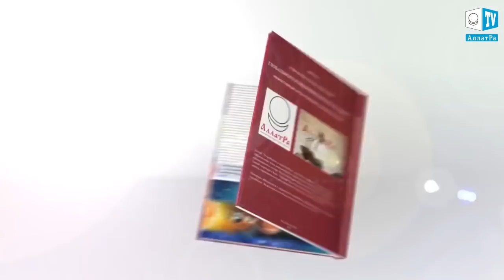Последствия урагана «Герварт» в Европе. Октябрь 2017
Утром 29 октября, на северную и центральную часть Германии обрушился ураган «Герварт». В связи с этим местные власти были вынуждены ввести режим чрезвычайной ситуации в столице и отменить движение поездов практически по всей стране, закрыть некоторые автодороги. На такие меры пришлось пойти из-за очень сильного ветра и угрозы падения деревьев. По причине непогоды, поваленных деревьев и оборванных электропроводов многие города остались без света.
В Гамбурге из-за урагана вышла вода из берегов в реке Эльба, подтоплена набережная города. В Баварии произошло столкновения поезда с упавшим на рельсы деревом.
В Австрии, в аэропорту города Зальцбург из-за сильных порывов ветра при посадке едва не разбился Boeing 737.
В Северном море из-за урагана у немецкого острова Лангеог село на мель грузовое судно с топливом.
В 10 воеводствах Польши было объявлено предупреждение второй степени из-за сильных ветров. Есть пострадавшие люди от падения деревьев.

«Все люди доброй воли способны принять активное участие в изменении нынешней ситуации ‒ изменении идеологии мирового общества с потребительского формата мышления на духовно-созидательный формат, на утверждение в обществе приоритетов взаимопомощи, дружбы, духовно-нравственных взаимоотношений между людьми не на словах, а на деле. Людям нужно отбросить все рамки и условности, им нужно консолидироваться здесь и сейчас. Природа не смотрит на чины и ранги, когда обрушивает свой тысячелетний гнев, и только лишь проявление истинного содружества между людьми, основанного на человеческой доброте, способно дать человечеству шанс на выживание». Из доклада “О проблемах и последствиях глобального изменения климата на Земле. Эффективные пути решения данных проблем".